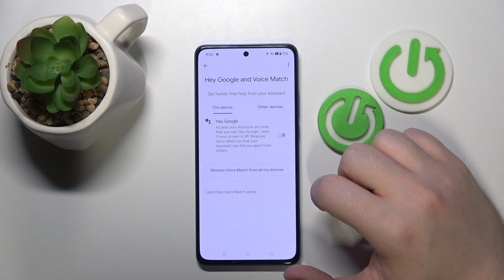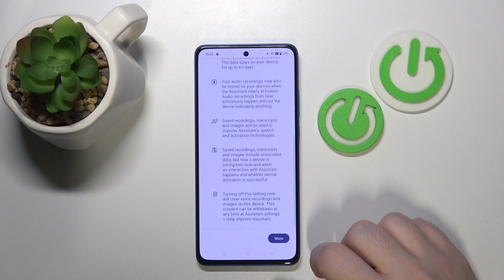OnePlus Nord CE4 Lite - How to Enable Google Assistant on Lock Screen | Activate Assistant on Lock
Hello everyone! In this video, we explore how to activate Google Assistant on your lock screen for the OnePlus Nord CE4 Lite. This handy feature lets you access Google Assistant without unlocking your device, making it easy to manage tasks, set reminders, and get information on the go. Make sure to check out the video to see how you can streamline your phone usage with this convenient setup.

How to enable Google Assistant on lock screen in OnePlus Nord CE4 Lite?
How to activate Google Assistant on lock screen in OnePlus Nord CE4 Lite Smartphone?
How to enable Google Assistant on lock screen in OnePlus Nord CE4 Lite Phone?